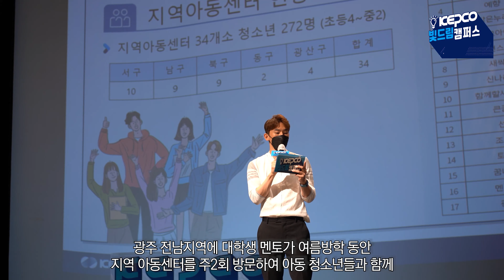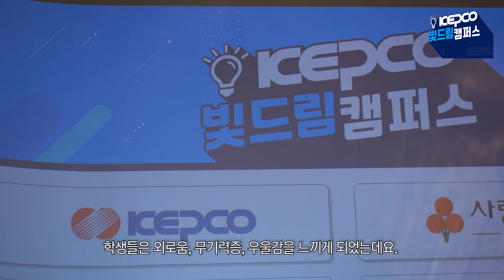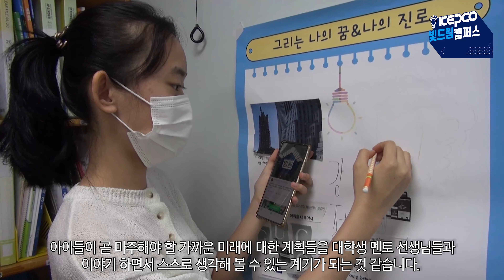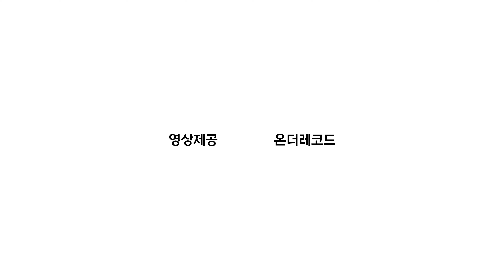[2021 미디어사회혁신단 '도깨비'] 한전 대학생 교육봉사단_빛드림 캠퍼스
2021 광주지역문제해결플랫폼 실행의제 - 코로나19 취약계층 아동 학습지원을 위한 한전 대학생 교육봉사단_빛드림캠퍼스

광주시청자미디어센터와 광주지역문제해결플랫폼,
시민들이 함께 만들어가는 미디어사회혁신단 '도깨비'

KBC 시청자참여프로그램 '미디어세상! 시청자와 통하는TV' 방영(8.28)